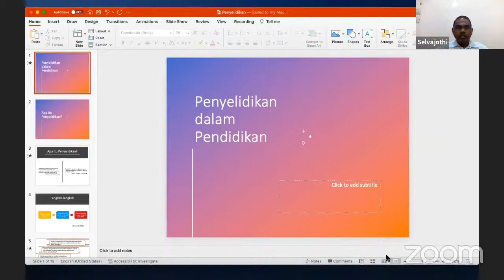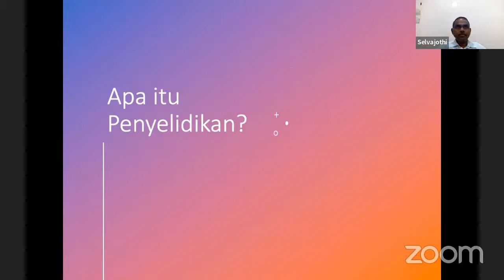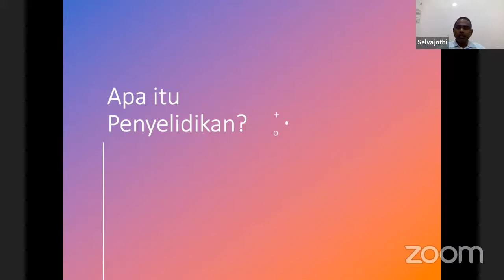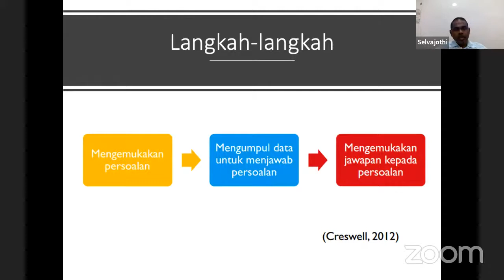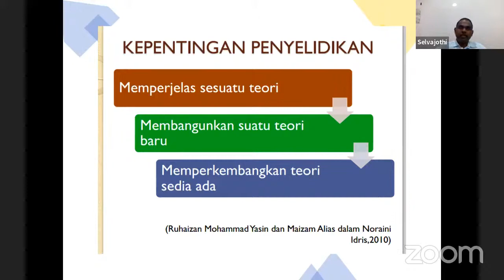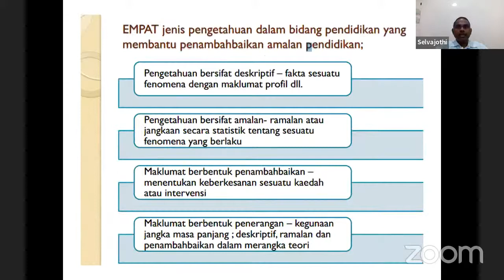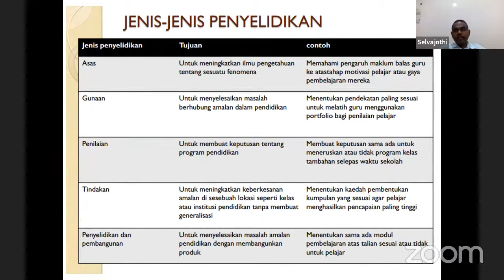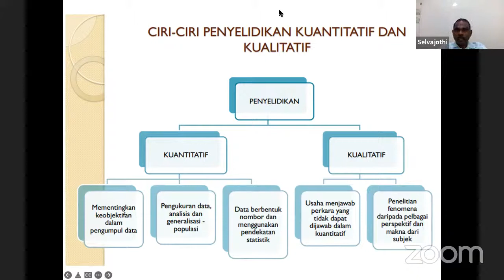அறிமுகம் (Introduction) | ஆய்வேடு எழுதும் வழிகாட்டி வகுப்பு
Topic - Introduction
Presenter 1 - Dr. Selvajothi Ramalingam
Presenter 2 - Dr. Malarvizhi Sinayah
Presenter 3 - Dr. Thanalachime Perumal

தலைப்பு - அறிமுகம்
தொகுப்பாளர் 1 - முனைவர் செல்வஜோதி இராமலிங்கம்
தொகுப்பாளர் 2 - முனைவர் மலர்விழி சின்னையா
தொகுப்பாளர் 3 - முனைவர் தனலட்சுமி பெருமாள்